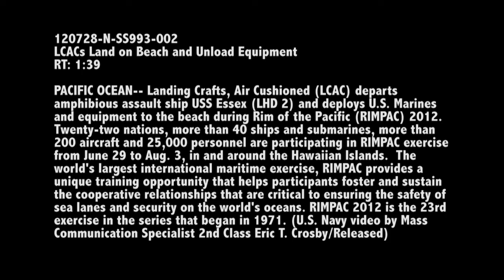LCACs land on beach and unload equipment Prime Cuts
Pacific Ocean-- Landing Crafts, Air Cushioned (LCAC) departs amphibious assault ship USS Essex (LHD 2) and deploys U.S. Marines and equipment to the beach during Rim of the Pacific (RIMPAC) 2012.